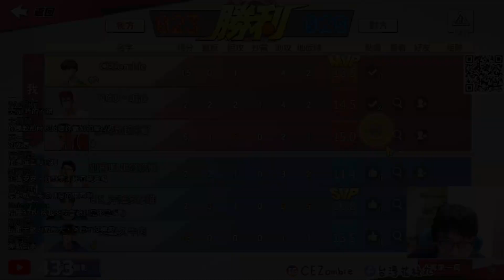隊友好像哪裡怪怪的！｜但依舊可以翻盤！｜slamdunk｜【花枝丸-灌籃高手】